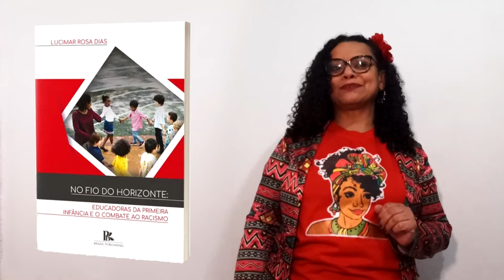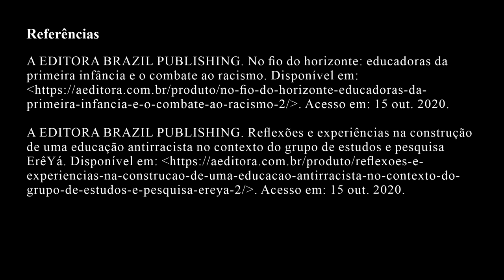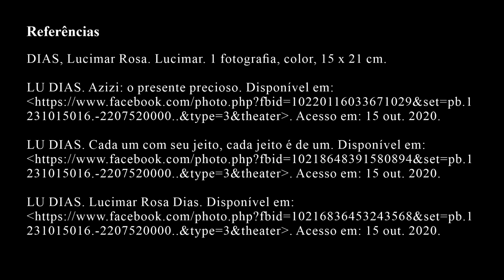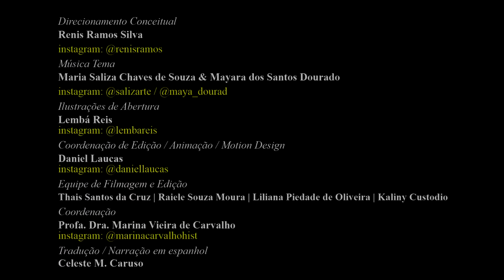Perlas Negras #06: Lucimar Rosa Dias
Perlas negras: afrobrasileñas y usos públicos de la historia te invita a descubrir nuestro nuevo episodio: Lucimar Rosa Dias.
La vida de nuestra Perla está marcada por la lucha por una educación antirracista. Además de investigadora, crea libros con historias encantadoras de protagonistas negros, llevando representación a nuestros niños. ¡Ven con nosotros a dejarte encantar por los poderes de otra Perla Negra en la Historia de Brasil!